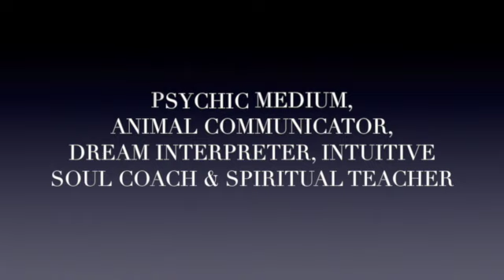The Intuitive Messenger Channel 12.6.2015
Energy Forecast, Spiritual Teaching, Dream Interpretation, Animal Communication Lessons & Intiutive Development for  12.6/7.2015                ( Remember... Simple is not the same as easy.